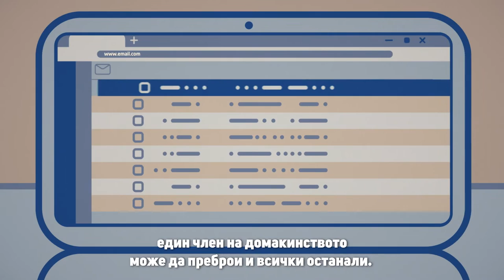Електронно преброяване на населението и жилищния фонд, 7 -17 септември 2021 г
На 1 януари 1881 г. се извършва първото преброяване на населението в Княжество България. Това изследване поставя началото на демографската статистика в България. Преброяването е регламентирано с Указ № 716 от 13 декември 1880 г. на княз Александър I Батенберг. Целта е да се установи броят на населението в страната. Ръководството на младата държава се фокусира върху провеждането на това изследване, тъй като то е първото по рода си в държавата и се очаква да предостави информация не само за броя на населението, но и за икономическия и социалния живот в страната. Други информационни източници към този исторически период не са съществували. Програмата на първото преброяване е скромна в сравнение със съвременните представи за подобно общонационално изследване. Събраните статистически данни представят броя на населението по административни райони и населени места в съчетание с някои основни характеристики - пол, възраст, семейно положение, родно място, местожителство, народност, майчин език, вероизповедание, грамотност и други. Макар и ограничени по обхвата на изучаваните обекти тези данни са били от изключително значение не само в онзи далечен период, но в исторически аспект те са ценни и в наши дни. Тези първи опити на младата българска статистика допринасят за развитието на статистическата институция, за квалификацията на кадрите и набирането на практически опит, както и за създаване на навици сред населението като обект на статистическите изучавания.

През 1904 г. е проведено преброяване на държавните чиновници в България, според което те са били 27 939. В Министерството на войната заетите чиновници са били 6 455, в Министерството на обществените сгради, пътищата и съобщенията - 5 359, и в Министерството на вътрешните работи - 5 225. Най-малък (224) е броят на служителите в Министерството на външните работи.

Броят на началните училища през учебната 1890/1891 г. е 4193. От тях 116 са женски училища, а 1009 - мъжки. Един учител е преподавал средно на 45 учени.

При преброяването на добитъка, домашните птици и колите в Княжество България през 1893 г. са регистрирани 390 789 коли (каруци и волски впрягове). На 1 000 жители се падат 113 транспортни средства. Броят на добитъка в Българското княжество е 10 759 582 глави. Средно на квадратен метър се падат 113 глави добитък, а на 1 000 жители - 3 260,8.

От 10 март 1927 г. до 20 ноември 1928 г. Главната дирекция на статистиката провежда „Анкета на столетниците“. За осъществяването на изследването на анкетьорите са им били необходими 1 120 работни дни, изминали са 18 055 км, а разходите са били в размер на 270 739 лева. Според анкетата на възраст от 100 до 102 години са 129 души - 71 мъже и 58 жени, на възраст от 103 до 105 години са 23-ма души - 11 мъже и 12 жени, на възраст от 106 до 108 години – един мъж и три жени, а от 111 до 112 години - двама мъже. По време на осъществяването на изследването в Царство България са живели 158 столетници, от които 37 в градовете и 121 в селата. Към момента на провеждането на анкетата 89.24% от столетниците са овдовели, 8.86% са женени/омъжени и 1.9% не са встъпвали в брак. Относителният брой на столетниците в България - 28.8 на един милион от населението, отрежда на страната ни първо място сред европейските държави в този период.